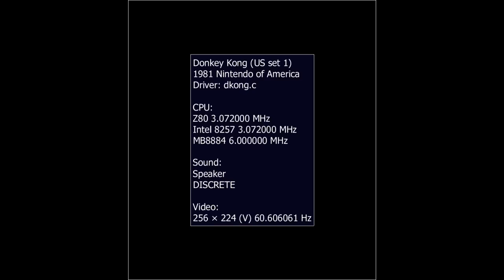Donkey Kong - 1-1 TAS